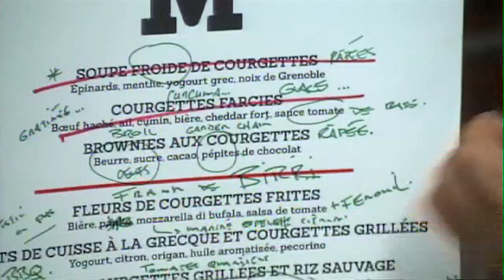Signé M | Brownies aux courgettes